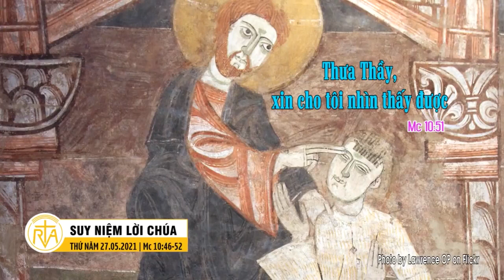Nghe giảng Lễ thứ Năm Tuần VIII Thường Niên (2023)